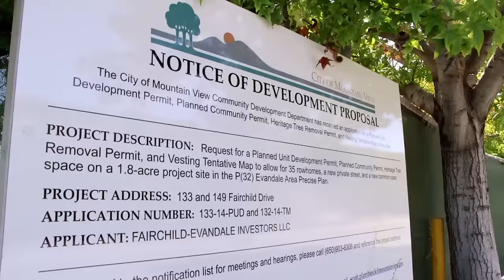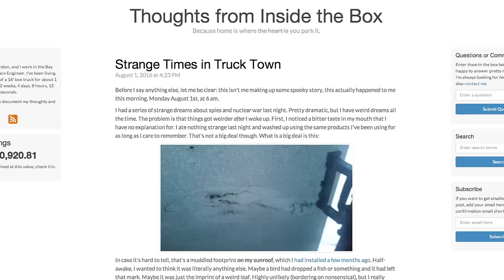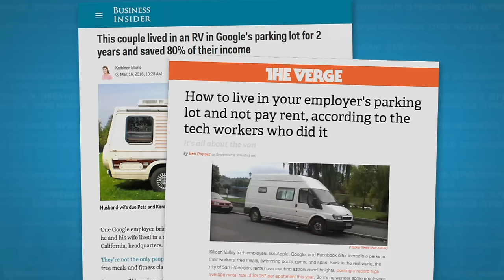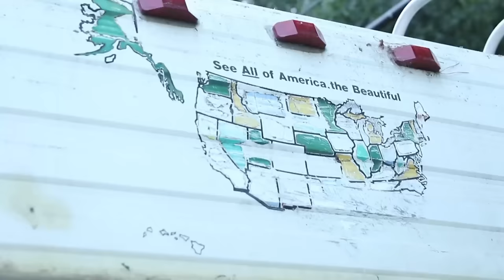High rents force some in Silicon Valley to live in vehicles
Faced with some of the most expensive rental housing in the nation, some Bay Area residents are feeling priced out and are seeking low-cost alternatives. In Silicon Valley, a hub of computer and technology companies, some people are even turning to cars, vans and RVs for housing. NewsHour Weekend Special Correspondent Joanne Elgart Jennings has the story.